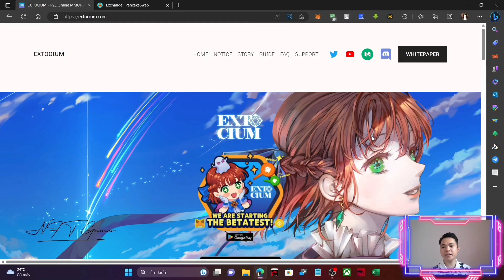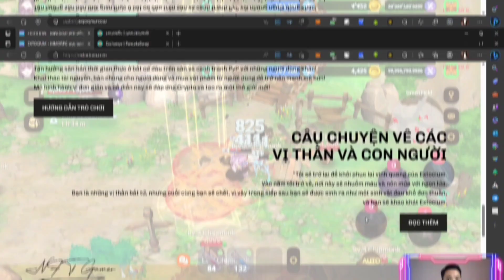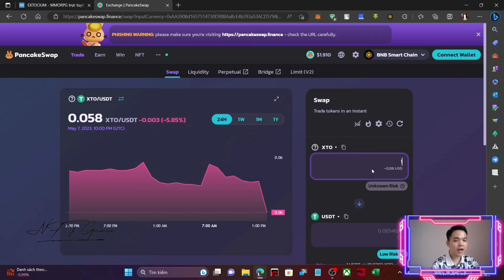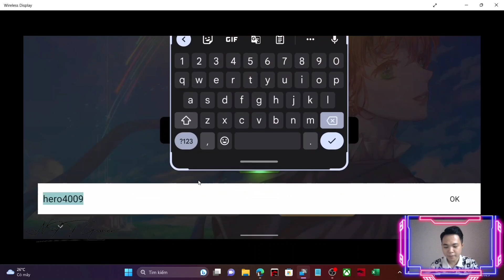Extocium | Game NFT Play To Earn thể loại nhập vai , treo máy kiếm tài nguyên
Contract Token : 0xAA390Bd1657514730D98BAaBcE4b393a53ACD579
* LƯU Ý : MỌI VIDEO TRÊN NFT GAME  MANG TÍNH CHẤT :  GIỚI THIỆU ,  THAM KHẢO VÀ HƯỚNG DẪN , VIỆC THAM GIA DỰ ÁN DO NGƯỜI XEM QUYẾT ĐỊNH ! CHÚNG TÔI TỪ  CHỐI MỌI TRÁCH NHIỆM LIÊN QUAN ĐẾN DỰ ÁN !